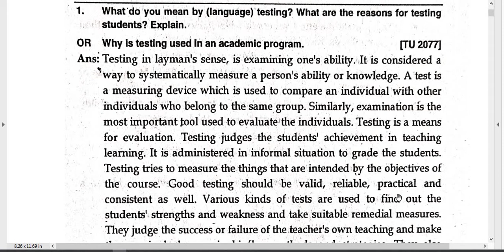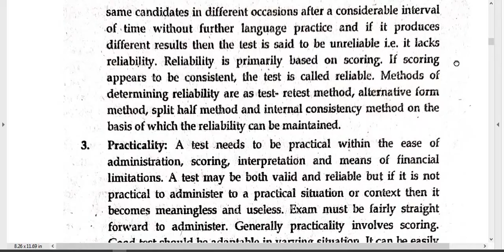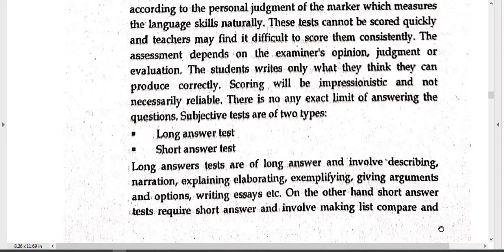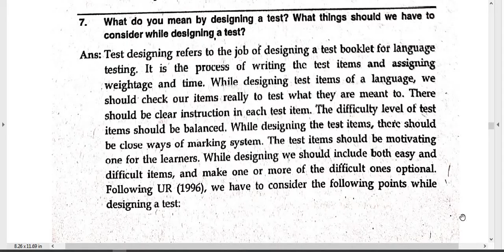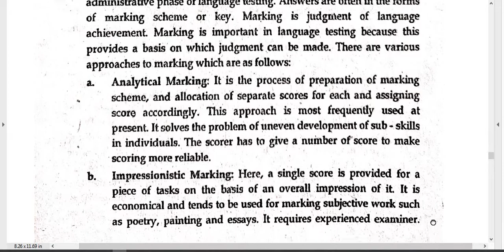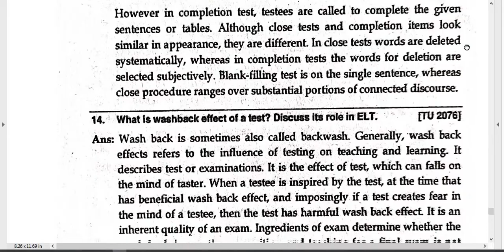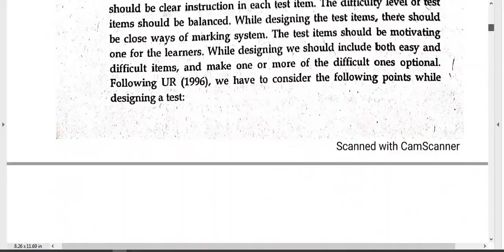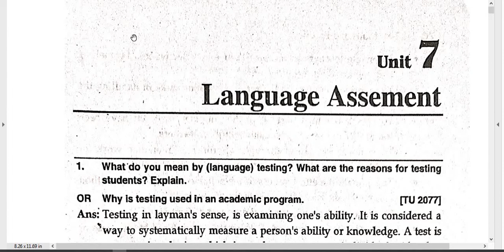B.Ed.3rd Year/ELT Methods and Practices/Solved Questions/Unit-7 Language Assessment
Subject  : ELT Methods and Practices

Unit : 7 Language Assessement

Be Safe and Keep Study